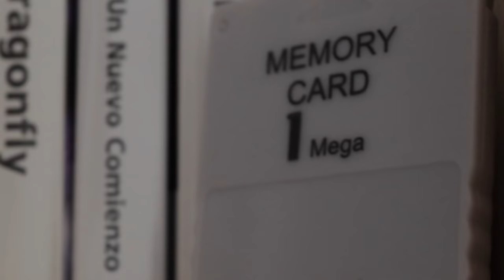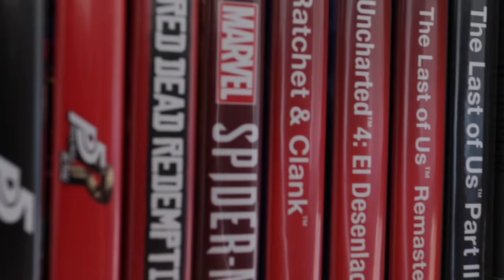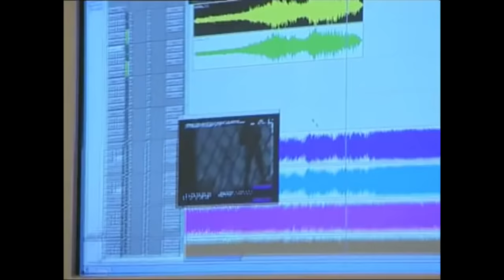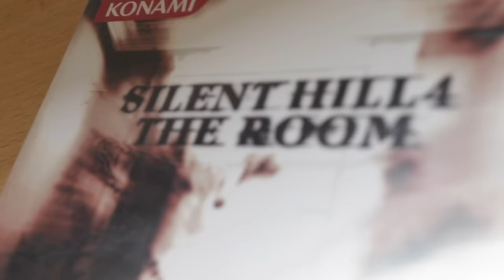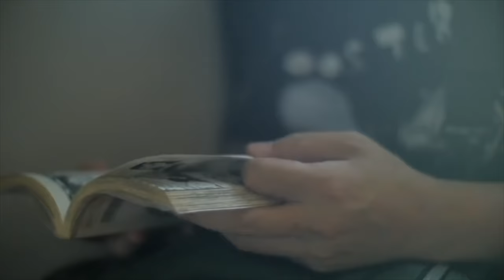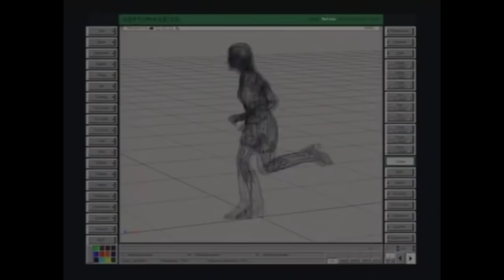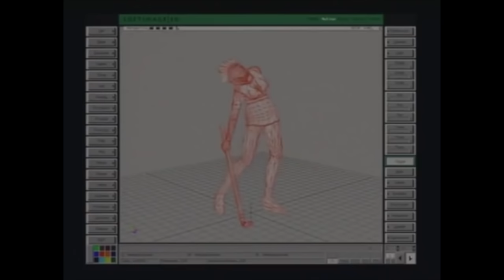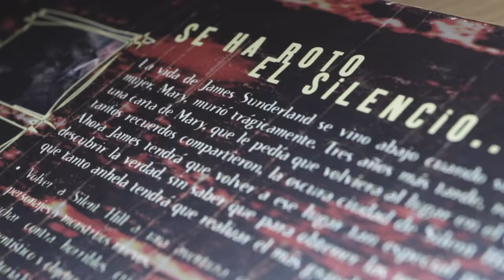SILENT HILL 2 {Análisis}: Por qué el videojuego es arte.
El videojuego es un arte y hace muchos años que lo tengo claro. Silent Hill 2 es mi videojuego favorito y, a través de realizar este profundo análisis de 2 horas de duración sobre esta obra, voy a demostrar por qué el videojuego es un arte.

- Guión, locución y montaje: M.A. Cardona.

- Diseños (Logo, miniatura y banner) + Música intro: Perico Alós.

*ÍNDICE*

00:00 - Introducción.
02:51 - Team Silent, los genios tras la pesadilla.
10:29 - Advertencia de contenido.
12:25 - Analizando Silent Hill 2.
33:12 - Angela Orosco.
49:56 - Eddie Dombrowski.
1:04:45 - Reflejando a James Sunderland (Mary, Maria y Laura).
1:59:45 - Conclusión.
2:03:11 - Despedida + agradecimientos.